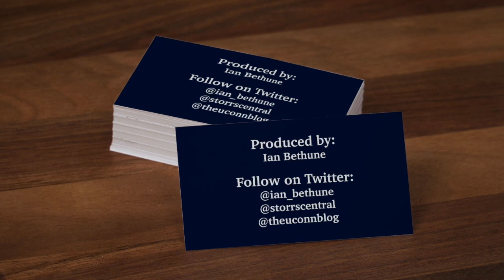Geno Auriemma: UConn Women's Basketball Postgame Sound (DePaul) - 2/11/22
UConn head coach Geno Auriemma talks to the media after the win over DePaul.

NOTE: NO QUESTION MICROPHONE